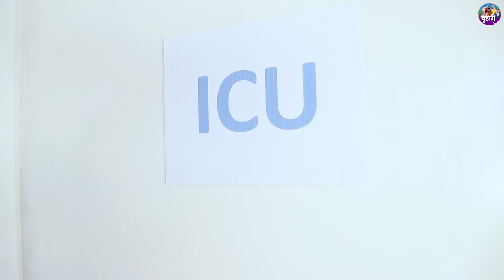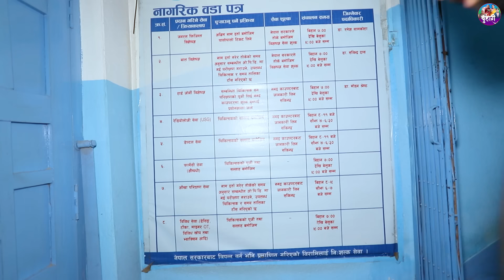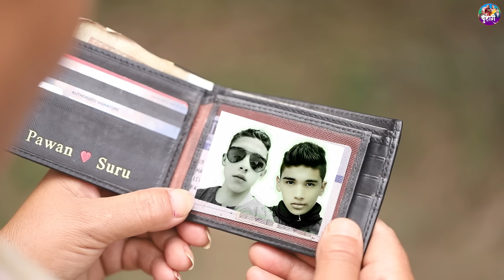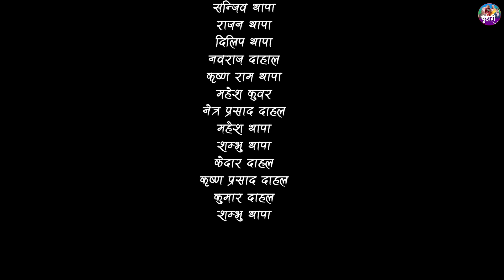बुहारी भाग- २२ || Buhari Episode-22 || कथा चेलीकाे || 4th june 2021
Direction/ Concept And Script : Ramchandra Bohara
ast. Direction: Nirak Shahi
Production: Mahesh Thapa
Production support: Subash lakantri
Makup: Anjana Lamichhane
Cameraperson: Pawan Bhujel
Edit: Pawan Bhujel
Song: Kamala Khadka, Binaya Karki

Act:
Laxmi Giri
Laxman Bikram Basnet
Anita Baiju
Ramchandra Bohara
Bidhya Karki
Sangam Bhandari
Indrajit Chaulagai
Rukmila Adhikari
Rasmi Sharma
Anjana Ghimire
Mahesh Thapa
Ashok Siwakoti
Tika Shrestha
►Online Supporter : Bishal Rai (Mfu vae rae)

RTSN Media Present's

सल्लाह र सुझावकाे लागि सम्पर्क:
कथा निर्देशक:- रामचन्द्र बोहरा- 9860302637